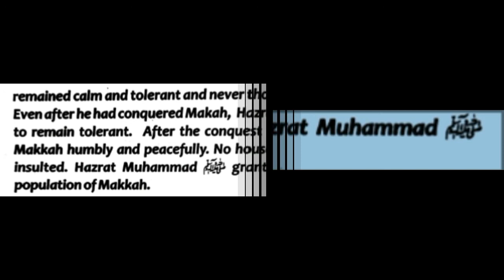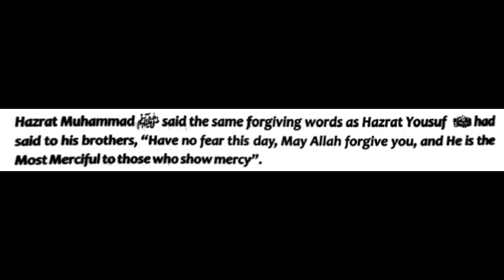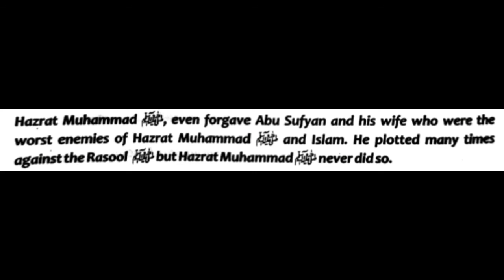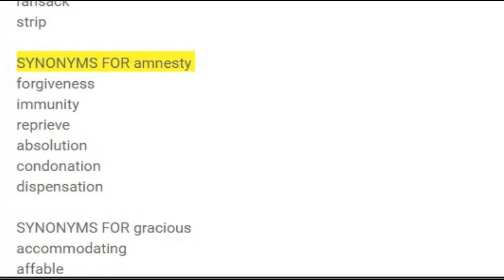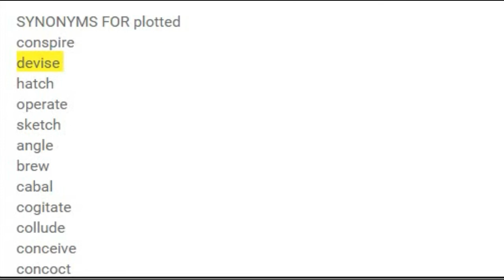English lesson Class 9th Page 3|| Listen and Improve Your Conversation || Improve Your Vocabulary